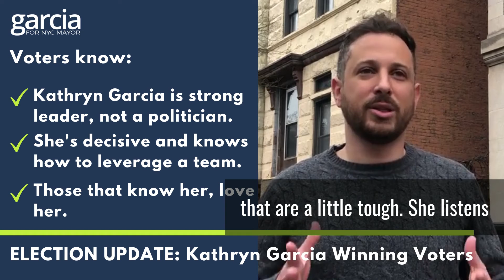Kathryn Garcia for Mayor | Sam